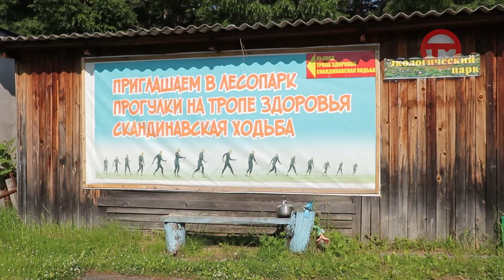Рождением трёх оленят отметили июньские праздники на озере лотосов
Рождением трёх оленят отметили июньские праздники на озере лотосов. В подсобном хозяйстве пополнение пятнистых животных. В День защиты детей и День России малыши появились на свет и уже активно познают мир. За неуверенными шажками наблюдала наша съемочная группа.